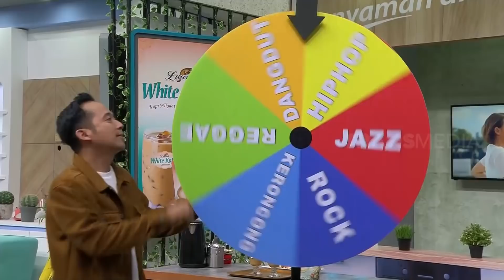Memes & Pasha Ungu Ikut Audisi Jadi Penyanyi Cafe | OPERA VAN JAVA (27/05/21) Part 2